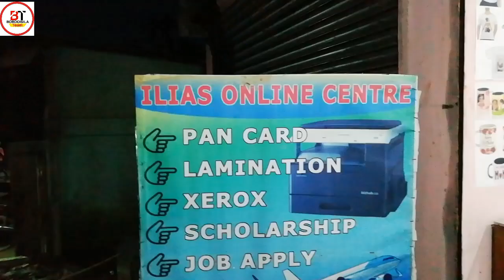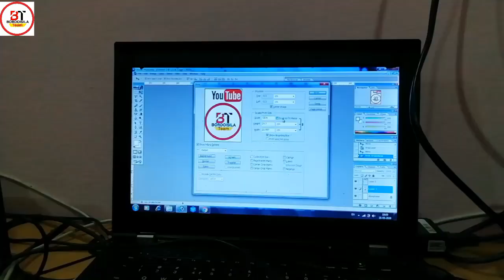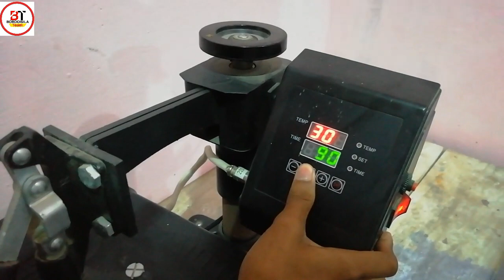How To Print Photo/Logo/ On T-shirt, Cup, etc etc...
Shop Owner Cont No - 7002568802
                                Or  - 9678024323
Location - Samaguri To Rupahi Road
Nagaon (Assam)
Market - pachim Garuati (চাৰে তিনিআলি)